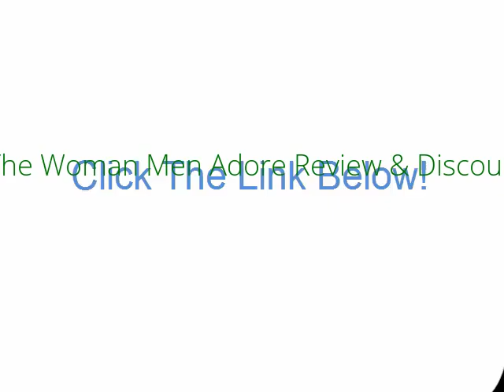The Woman Men Adore Review & Discount